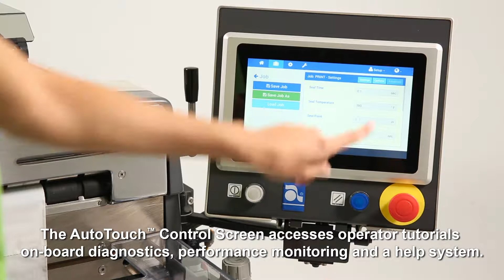TSfeeder autobagging machine 550 with autofeeding system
TSFeeder provide autobagging solution with autofeeding of parts into bags and label printing on the bag.
We design the whole system & Complete solution and installation for you.